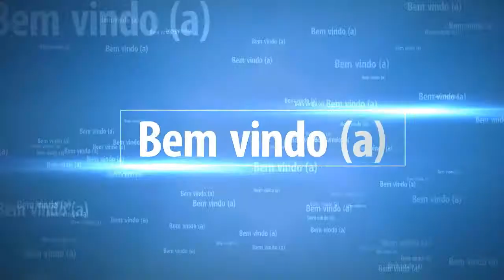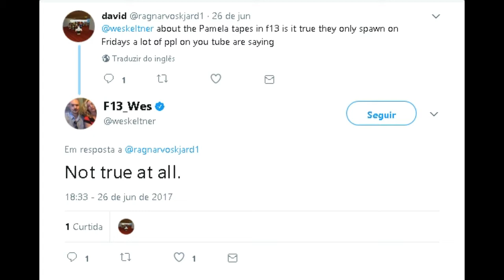FRIDAY 13 THE GAME PAMELA TAPES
Video sobre o item colecionável "Pamela Tapes", considerações e um informações sobre esse item MUITO RARO, que não tras beneficio nenhum no momento, mas a galera esta atrás. Eu rodo um vídeo de alguém achando aqui mas eu não achei nenhuma ainda :/ Curtam e se inscrevam! VLWWW

PS Boatos que se pegar todas fitas libera o Savini é totalmente FAKE.